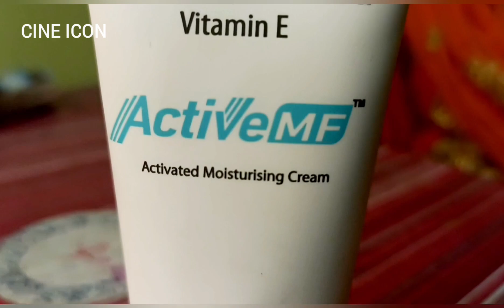உங்க முகம் பளபளப்பா ஆகணுமா | Night Cream | Whiter Skin With Active MF Night Cream | best night cream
SUBSCRIBE_Aprajith Galatta FOR MORE VIDEO'S

Disclamier : This Channel does not promote or encourage any illegal activities ,all contents provided by this channel.